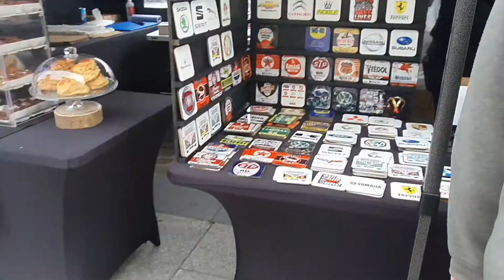British Car Festival 2022 ||Most Expensive Supercars ||UK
Always be happy# spread positivity💎